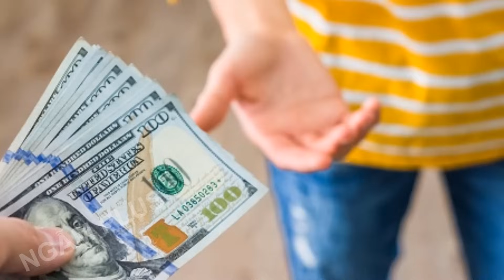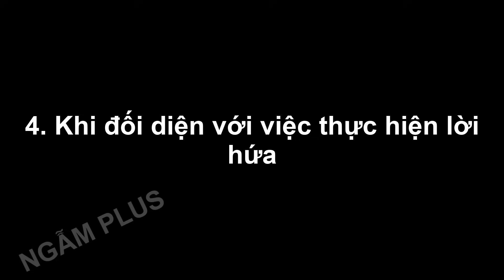Đối mặt với 4 thứ này, con người sẽ lộ nguyên hình là người tốt hay xấu